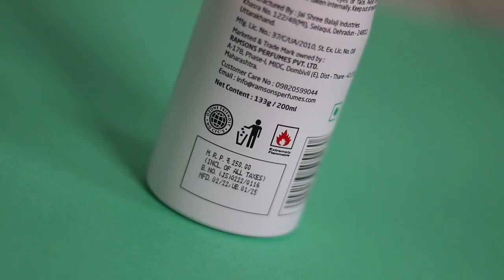2022 Best Deodorant For Men In India | 3 BEST RAMSONS DEO REVIEW | BEST DEO UNDER Rs.200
Buying Links :
- Ramsons Red Zx Perfume Body Spray
- Ramsons Secret Code Perfume Body Spray
- Ramsoms Stud Perfume Deodrant

- Wet Wipes
- No Show Socks
- PEESAFE Natural Intimate Wash For Men With Ayurveda Extracts
- Man Matters Intimate Wash
- DAMENSCH Men’s Zero Ride up DEO-Soft Anti-Bacterial Printed Boxer Briefs
- DAMENSCH Men Cotton Trunks (Pack of 3)
- Jockey Men's Boxer Brief
- Jockey Men's Ultra Soft Trunks

- Kolhapuri Chappal
- Neck Chain
- Cargo Pants
- Dog Tags
- Oversized T-shirt
- FUBURA Men's Loose Fit Printed Oversized T-Shirt
- Floral Shirt
- I have this Kurta

- Face Wash
- Rose Water
- Body Lotion
- Neutrogena Ultra sheer Sunscreen, SPF 50+
- Lotus Herbals Sunscreen SPF 30
- Biotique Bio Sandalwood Sunscreen Ultra Soothing Face Lotion
- Aroma Musk Rose Water

Canvas/Converse Shoes
- White Converse Shoes
- Blue Converse Shoes
- Black Canvas Shoes

Slip-On Sneakers Shoes
-Sparx Sneakers
- Amazon Brand
- Puma Men's Sneakers
- Fila Men's Bryant Sneakers